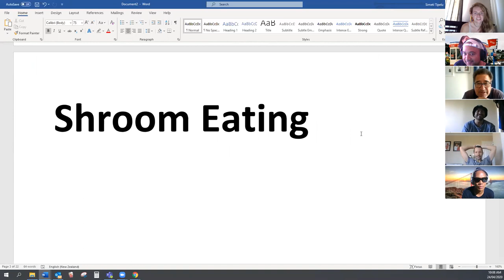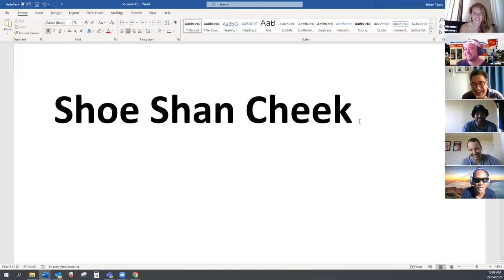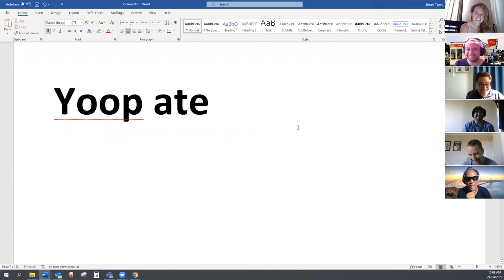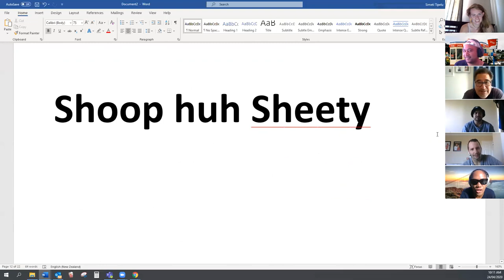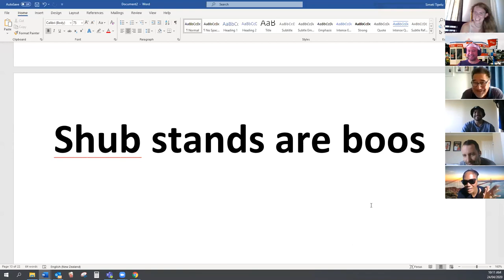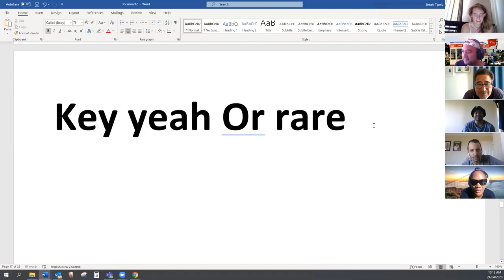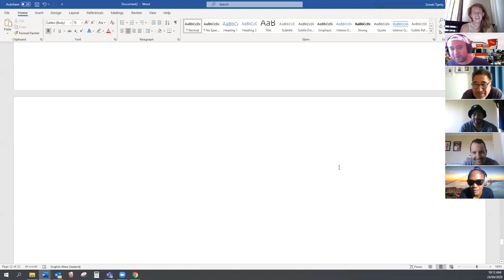Zoom Meeting - Gibberish Challenge Part II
Zoom Meeting with Multidisciplinary Team for Genesis Youth Trust Papakura. Morning meeting ice-breaker